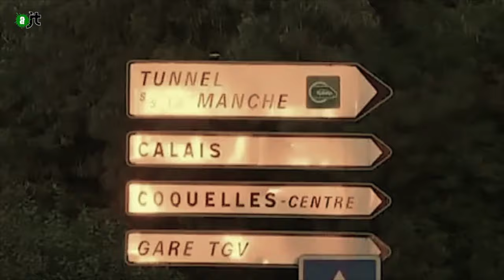Elan de solidarité à Calais - Reportage de l'AlterJT #78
Alors que les frontières se ferment et que les terres d'accueil se transforment en terre d'expulsion, des citoyens ordinaires et courageux s'unissent pour offrir une part d'humanité au coeur de la "jungle" calaisienne.